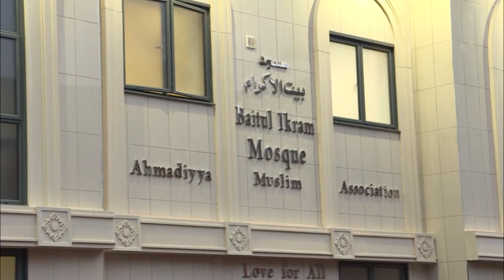Ahmadiyya Community Raise £1M For New Mosque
Saturday February 20th marked the inauguration of the Baitul Ikram Mosque located in the diverse area of Clarendon Park, Leicester.

The new mosque has been entirely self- funded by the Ahmadiyya members as well as members of the community.

People have donated parts of their wages and even children have saved up and donated their pocket money for the new mosque.

His Holiness Mirza Masroor Ahmad was the guest of honour at the Baitul Ikram mosque a spiritual leader to millions of Ahmadiyya Muslims around the world.

The visit marks years of work from every member of the Ahmadiyya community.

Also in attendance were High Sheriff of Leicester Gordon Arthur, Lord Mayor of Leicester Councillor Ted Cassidy, Cheif Constable of Leicestershire Police Simon Cole and MP Keith Vaz.

The community have had a residence in the centre for around 20 years but as its numbers increased to around 100 families in Leicester they’d become too big for the centre they called home.

Dr Habib Akram, President of the Leicester Ahmadiyya Muslim Society, said: “Everything you see around here has been through the hard work and sacrifice of the people who will god willingly be using the mosque in the future.

“The Baitul Ikram mosque is a realisation of a dream of all the local community members here and the Ahmadiyya Muslim community around the UK of having their first purpose built mosque in Leicester.”

The opportunity rose for the community to buy the next door building in order to create a larger mosque with more facilities.
Members have actively been involved with the decorating of the new mosque.

The new Mosque will allow Ahmadiyya Muslims to utilise the larger space 5 times a day for their prayers, for meetings and events held throughout the year.

A young attendee of the Baitul Ikram Mosque shared her thoughts and feelings of the opening of the new mosque: “It feels amazing I’ve been waiting for this for so long.

"It feels like it’s our own place and more homely.”

The mosque is seen as a second home for its attendees and will be a positive and unforgettable reminder for them of what they have come together and wholeheartedly created.
By Jessica Sterland